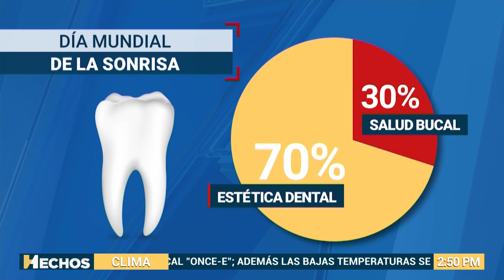¡CUIDARTE TU SONRISA ES IMPORTANTE! | En México, 9 de cada 10 mexicanos viven con daños bucales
Día Mundial de la Sonrisa y los mexicanos ¿se cuidan su dentadura?

Nueve de cada diez mexicanos sufren de problemas bucales a lo largo de su vida, sin embargo, el atenderse puede traer muchos beneficios.

Por otro lado, tres de cada diez son los que acuden con regularidad al dentista.

Ilse Lorena Trejo nos cuenta en HechosMeridiano.